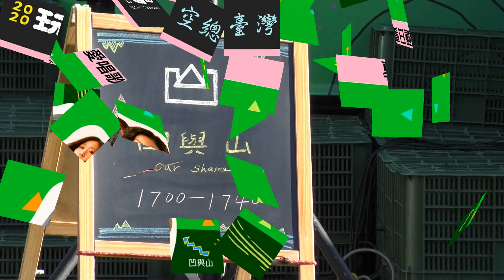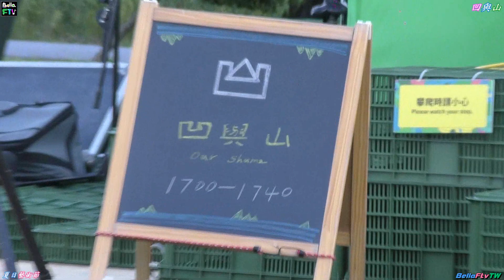2020【凹與山】玩聚場夏日藝術節➡市集愛唱歌♪Ourshame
20200823台北空總臺灣當代文化實驗場C-LAB西草坪~由Simple Life簡單生活策劃的市集愛唱歌，市集逛累了、演出中間的空擋、或者就是喜歡黏著草，舒服自在的姿態入定、停留，然後，草地音樂會要開始了。凹與山的前身，魏小凹，大學時期以木吉他和木箱鼓寫歌自娛，成員為主唱小凹（Estelle H）和鼓手Isan。畢業後各自成為上班族。2018 年修改編制，將兩人私底下喜愛的 ambient, downtempo 元素，透過鼓機、取樣機、合成器呈現，並更名為「凹與山（Our Shame）」。在極具空氣感的音景中，踩著遞進的大小鼓前行。在兼具戲謔與溫暖的歌詞中，安撫數位成癮的、在交友軟體躁動不安的、在社群平台顧影自憐的網路世代，重複唱誦著咒語：「一切好事都會發生」。(謝謝❤凹與山帶來超療癒的週末午后&夏日藝術節簡單生活團隊!)